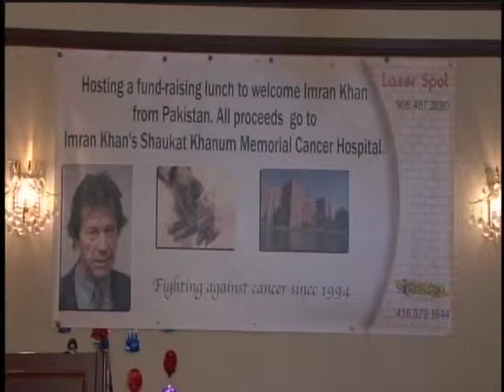Breakfast Buzz with MP- Rob Oliphant interview by Akbar Warris 3/4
A new TV show designed to provide an indepth knowledge of the Canadian system and how it works best  for the new Canadians and youth so they could get themselves abreast with the current happenings and what is the best way that it would best benefit them.